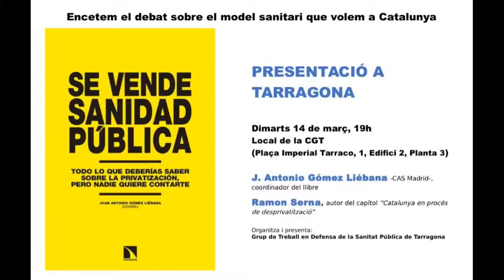Xerrada. Se vende Sanidad Públicaque deberías saber de la privatización, nadie quiere contarte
Se vende Sanidad Pública": lo que deberías saber sobre la privatización, i nadie quiere contarte.

Sempre defensant els drets públics fonamentals per l’estat del benestar. Presentació a Tarragona del llibre SE VENDE SANIDAD PÚBLICA. Juan Antonio Gómez Liébana- CAS Madrid: Coordinador del llibre Ramon Serna: autor del capítol "Catalunya en procés de desprivatització" Organitza Grup de Treball en Defensa de la Sanitat Pública de Tarragona.

SE VENDE SANIDAD PÚBLICA
 La transparència d’aquets assaig es reflexa des del seu títol. Quan es parla de “gestió clínica”, “modernització”, “col•laboració públic-privada” o “externalització”, es dedueix que la sanitat pública està en venda; però només les seves parts rentables, aquelles que poden satisfer els interessos econòmics de les empreses del sector.

Des del sistema de cites mèdiques fins les bosses de sang, passant per les pròpies dades clíniques o malalties, poden ser un negoci. I va mes enllà, perquè amb el sistema de gestió clínica es responsabilitza als propis professionals mèdics de la reducció de la despesa a canvi d’importants incentius.

“Las consecuencias, dramáticas, son bien perceptibles en materia de incrementos en la mortalidad y en la presencia de determinadas enfermedades, de desnutrición, de suicidios o de abandono de los ancianos”, recorda Carlos Taibo al pròleg.

Els autors coneixen de primera mà les xifres i estratègies de la privatització i la seva repercussió, però també han format part de les lluites per la salut. D'aquesta manera, aquest llibre recull les experiències d'aquells professionals compromesos que han buscat alternatives. Van més enllà de la defensa d'un sistema sanitari universal i de qualitat ja que no hi ha salut col•lectiva sense la democratització real del sistema en el seu conjunt i, sense una actuació decidida sobre "los productores de enfermedad”.

Grup de treball en Defensa de la Sanitat Pública Tarragonina.
Local de la @CGT

Tarragona 14 de març DEL 2017

Canal sense ànim de lucre de difusió d'actes públics a municipis de Catalunya. Nonprofit channel of public acts in the municipalities of Catalunya. AVÍS LEGAL La utilització d’aquest material medi-àtic està protegida per la Clàusula d'Ús Just, continguda en l'acta dels Drets de Reproducció i Còpia de 1976, la qual permet la re-difusió de materials protegits per drets de reproducció quan són utilitzats amb propòsit educatiu, d’anàlisi o de crítica i comentari.